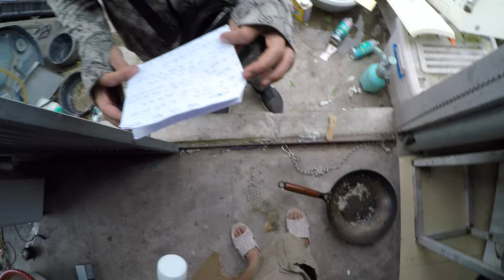Essential Tools Every Electronics Technician Needs